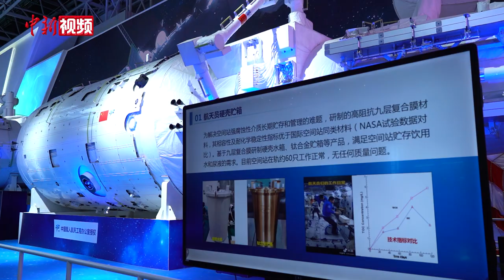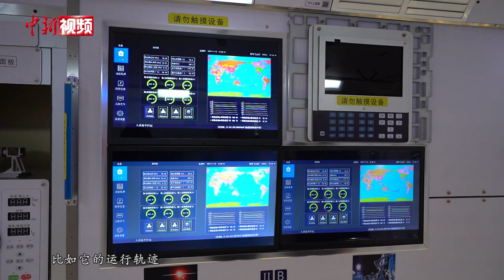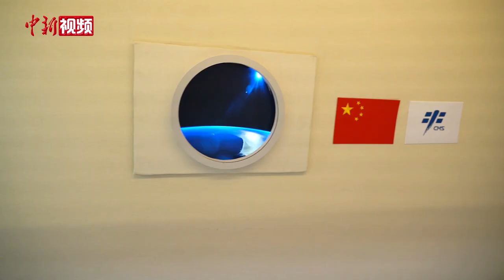中国空间站组合体展示舱亮相：体验航天员“太空之家”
第十四届中国国际航空航天博览会（中国航展）正在广东珠海举行，来自43个国家和地区的740多家企业线上线下参展，一批代表世界先进水平的新产品“首发首秀”。其中，首次展出的中国空间站组合体展示舱以1:1模型的方式呈现在观众面前。